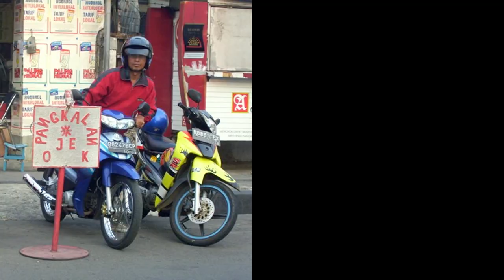LET'S TALK ABOUT | Living in Indonesia and The Netherlands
Today we talk about the things we love about our home countries, and the differences between them. Let us know what you think about living in a country like Indonesia or The Netherlands!

Short Guitar Clip by Audionautix (audionautix.com)